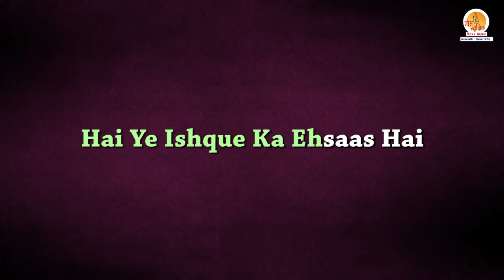Raj Mahajan - Kabhi Na Kabhi Cover Lyrical Video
Kabhi Na Kabhi is a love song, Music by Raj Mahajan and produced by Moxx Music. here we are with lyrical video of this song . The song describes about the feeling of lover. Another hit song in the dollywood.